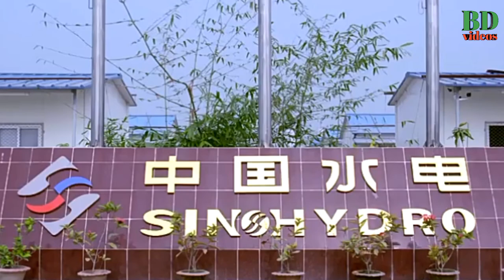২০১৯ সালের জানুয়ারি থেকে প্রতি মাসে একটি করে স্প্যান বসবে পদ্মায় | Padma Bridge Construction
২০১৯ সালের জানুয়ারি থেকে প্রতি মাসে একটি করে স্প্যান বসবে পদ্মায় |  Padma Bridge Construction

জানুয়ারি থেকে প্রতিমাসে একটি করে নতুন স্প্যান বসবে পদ্মায়, এমন প্রত্যাশা সেতু কতৃপক্ষের। এছাড়াও দৃশ্যমান ৫টি স্প্যানে শুরু হয়েছে স্লাব বসানোর কাজ। নকশা অনুযায়ী নিচের অংশ দিয়ে চলবে ট্রেন, সেইসব জায়গায় বসানো হচ্ছে স্লাব যা শেষ হলে স্থাপন করা হবে রেল ট্রাক। প্রায় সাড়াদিন ধরে চলা এই ধরনের কাজেই পূর্ণ বাস্তবায়নের পথ দেখাচ্ছে প্রকল্পকে। বাস্তবায়নকারী সংস্থা বলছে জানুয়ারি থেকে শুরু করে প্রতি মাসে অন্তত একটি করে স্প্যান বসানো সম্ভব হবে।

♦ এই চ্যানেলটির নিয়মিত ভিডিও পেতে
   সাব্সক্রাইব করুন।
♦ ভিডিওটি দেখার জন্য ধন্যবাদ।